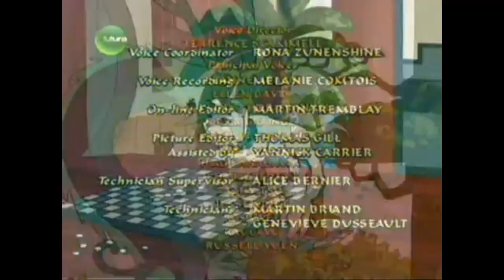Sagwa episode 7 Fur Cut / Magistrate Loses His Post